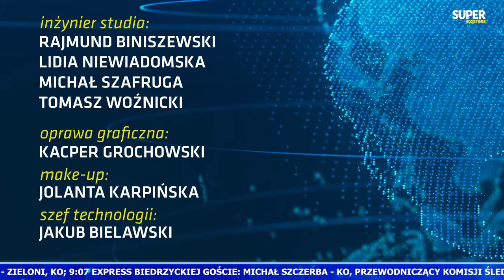[Express Biedrzyckiej] Michał SZCZERBA, dr Anna MATERSKA-SOSNOWSKA [NA ŻYWO]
⌚ 8.47 - Gościem Sedna Sprawy będzie Urszula Zielińska
⌚ 9.07 - Gośćmi Expressu Biedrzyckiej będą Michał Szczerba z Koalicji Obywatelskiej oraz dr Anna Materska-Sosnowska - politolożka z Uniwersytetu Warszawskiego
⌚ 10.30 - Gościem Raportu

00:00 - Sedno Sprawy
23:26 - Express Biedrzyckiej